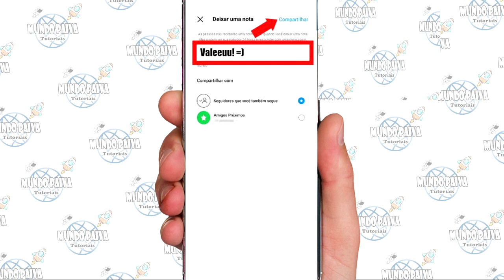Como Fazer uma NOTA no Instagram | Novo Recurso!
Vídeo Tutorial de hoje explico como fazer rapidamente uma nota no instagram. A nota é uma nova funcionalidade que permite que você compartilhe temporariamente por 24 horas uma frase ou pensamento.

Neste Vídeo:
Fazer nota instagram